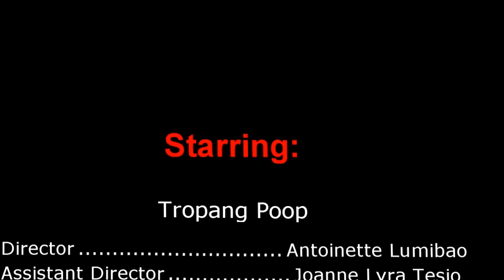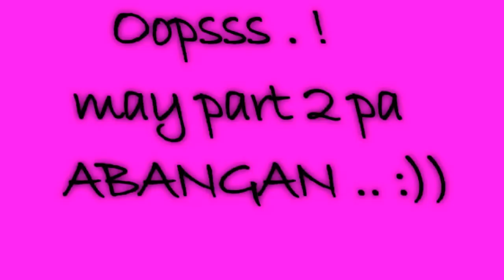The Mirror' Film 1